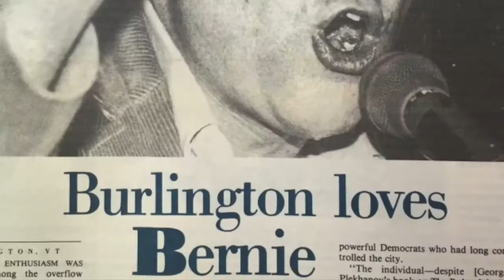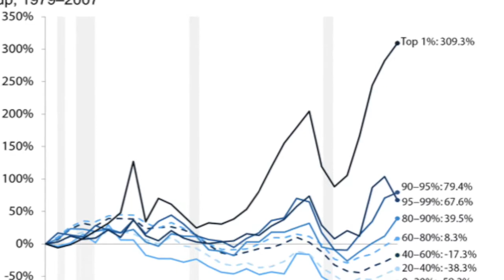Who is Bernie Sanders? Fighting for a future to believe in! 2016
Bernie Sanders is running for President of the United States of America.

He was born the son of Polish immigrants to a working class family in Brooklyn, New York.

While at the University of Chicago, he fought for civil rights, against racial segregation in housing, marching with Dr. Martin Luther King Jr in the historic March on Washington for Jobs and Justice.

Later on, he was elected mayor of the city of Burlington, Vermont, re-elected four times, working with local workers and business to improve the lives of the city’s citizens.

As a congressman, he voted against the Iraq War in 2002, citing concerns about the cost of war and potential lost of lives of soldiers and civilians.

He believes that if we can afford to go to war, then we can afford to take care of our veterans who return wounded in body, mind, and spirit.

In 2014, he worked with Republicans and Democrats  to fund $16 billion to help reform veteran healthcare and provide more medical aid for veterans.

Bernie Sanders is fighting against the corruption of money in politics so that government can be of the people, for the people, by the people again.

He fights for small businesses so it is easier to get loans and grow their businesses and for raising the minimum wage over time to $15 an hour.

He is fighting for universal healthcare, tuition free public colleges, expanding social security and medicaid, help improve senior and community centers, improving government so that it serves the people instead of just the wealthy few.

For over 50 years, Bernie has fought for economic and social justice – he is a man of high honesty, integrity, and compassion for the people.
The cause is right, the time is now.
Get involved today by visiting berniesanders.com